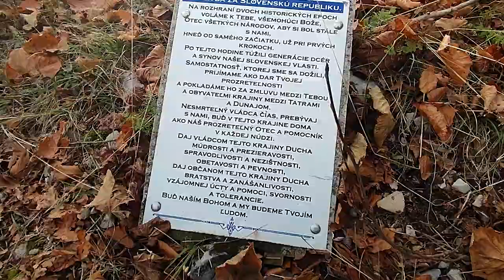kríž s modlitbou pre Slovensko (Riečka)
@Vyhlady 23.10.24